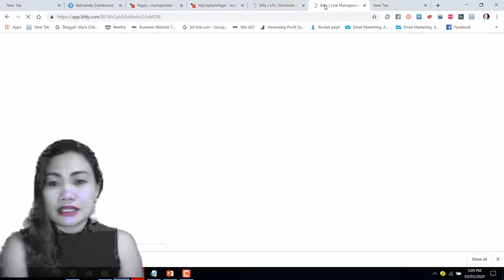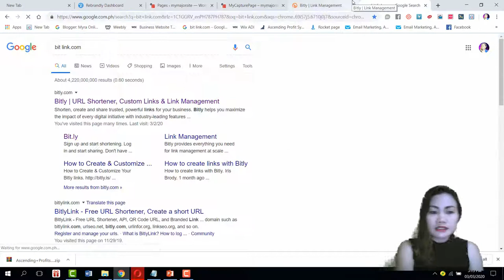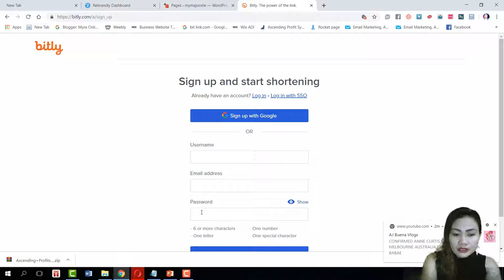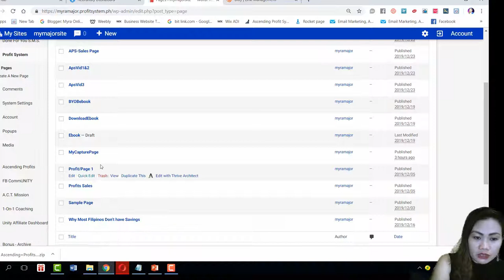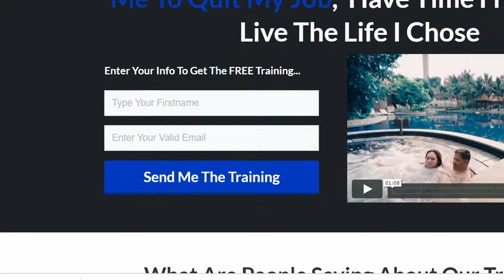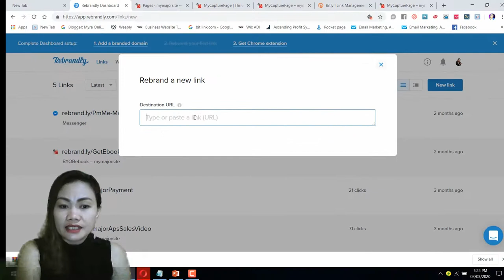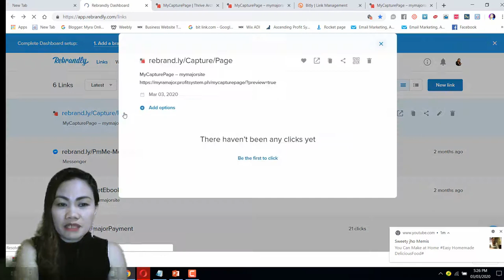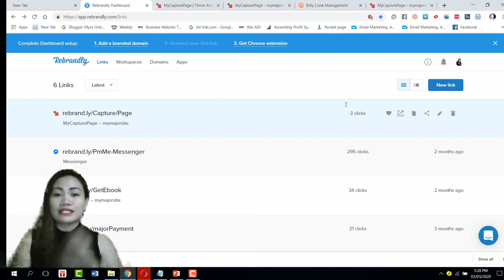HOW TO SHORTEN/TRACK CLICKS ON AFFILIATE LINKS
Sa Video na to matutunan kung panno paikliiin ang mga mahahabang mga URL sa business Links mo. Matutunan mo din kung paano matta-tarck ang kung ilan at saang galing ang mga Clicks sa Links/url mo na gingamit sa pagpromote ng Business mo.